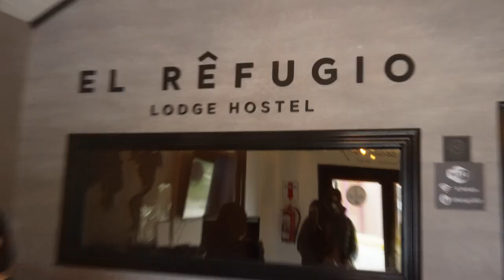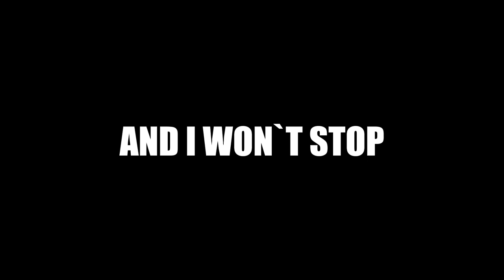USHUAIA, THE CITY AT THE END OF THE WORLD / PENGUINS, SEA LIONS & M*LFS - VLOG² 2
There are no words to describe the feeling of being at the worlds most southernmost city, a travelers dream came true...

Produced by Marco Lönner